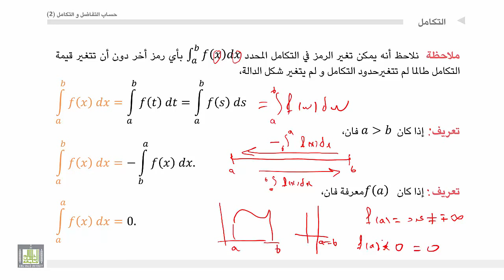حساب التفاضل و التكامل 2 | الوحدة 1 | جهة التكامل المحدد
المقررات المفتوحة
 جهة التكامل المحدد